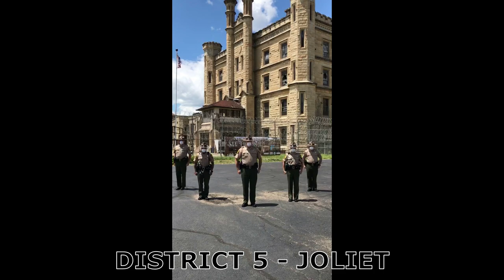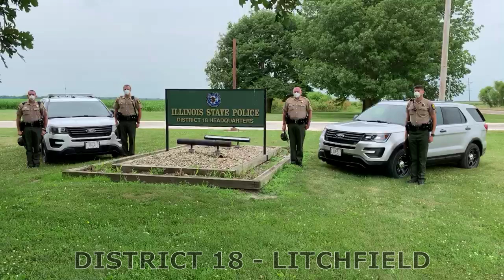Illinois State Police Oath of an Officer and Statewide District Roll Call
As we approach our 100th birthday, it's as important now as it ever has been to remember our core values. This is the Oath of an Officer every Illinois State Police Officer has taken for the first 98 years and will take for the rest of our existence - to serve with Integrity, Service, and Pride! Because it IS a GREAT DAY to be an Illinois State Trooper!